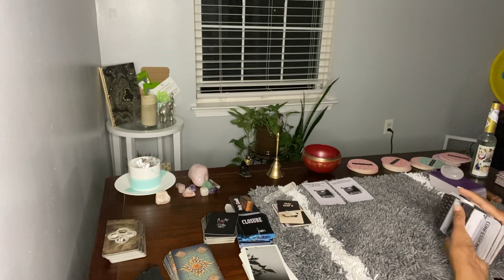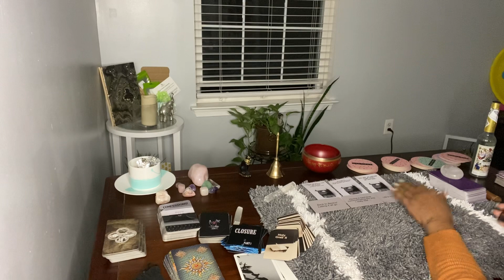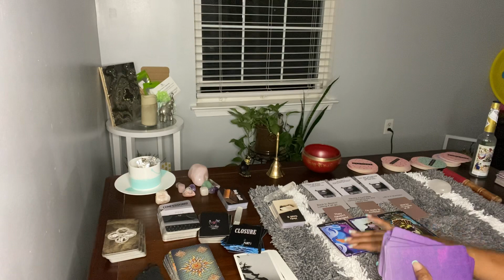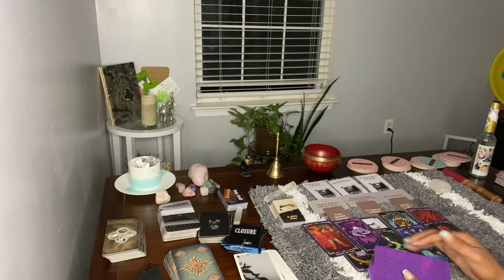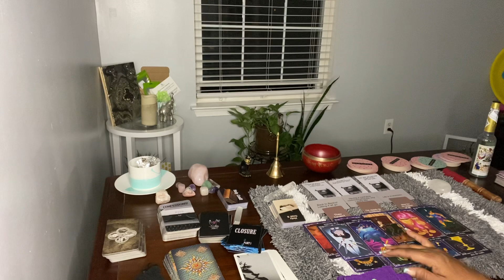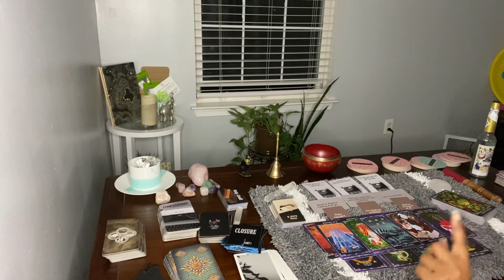PISCES ♓️ MY LIFE IS IN SHAMBLES. HARD TIME COMMUNICATING. FAM LIKES U. READY TO CONFESS …